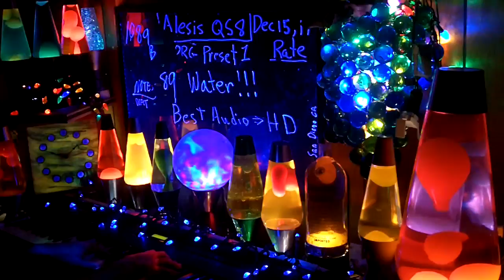1089b YT MrAlesisMan - Alesis QS8 - PRG Preset 1 - Water !!! - 089 +